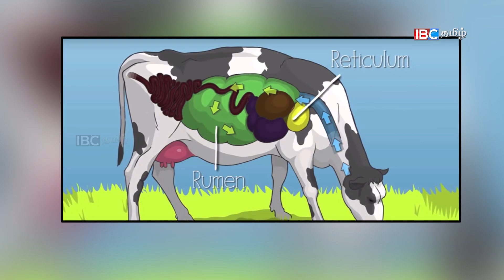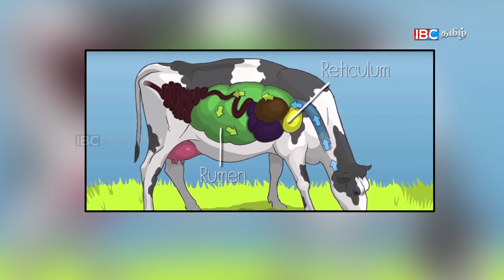52 kg plastic ஐ தின்று தீர்த்த மாடு அதிர்ச்சியில் உறைந்த மருத்துவர்கள் ! | Save Environment | IBC